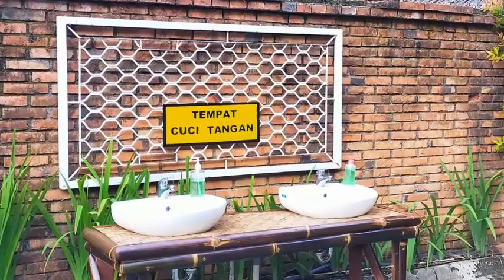Kampung Turis Loji Karawang Masa Pandemi Covid-19